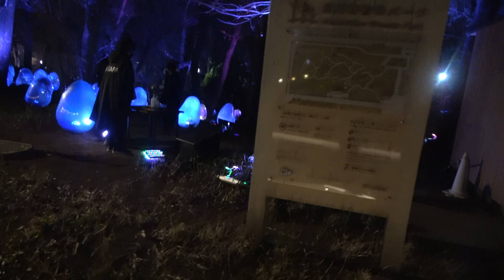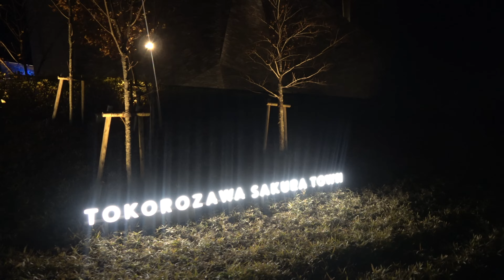ところざわサクラタウン 冬のイルミネーション2022‐2023 GREEN CIRCUS グリーンサーカス、武蔵野樹林パーク チームラボ どんぐりの森の呼応する生命